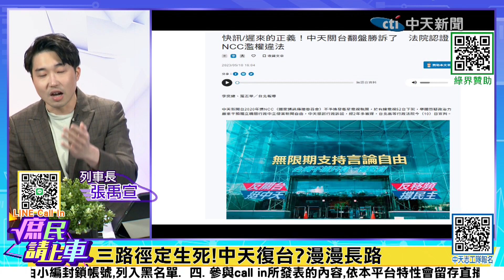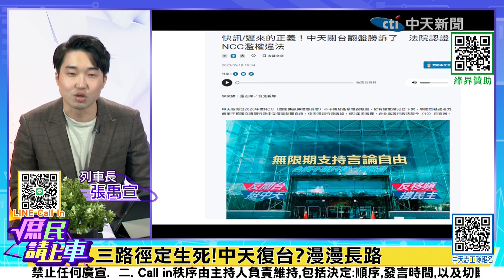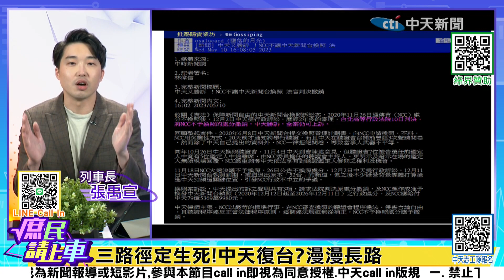【庶民請上車】狂賀!NCC換照案中天勝訴! 撤銷判決?下一步回歸52台?!@中天電視CtiTv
※call in專線
或掃影片左下QRcode

本集重點
NCC換照案中天勝訴!撤銷判決?下一步
三路徑定生死!中天復台?漫漫長路